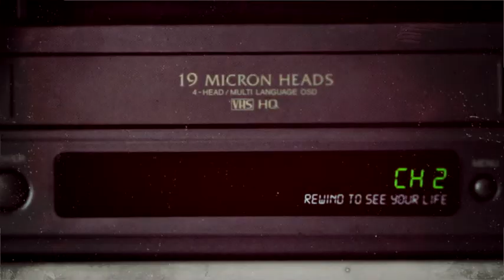Rewind Project - [Apple Motion Templates]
Drag your videos and they are automatically get the rewind effect - Change pictures - Change colors